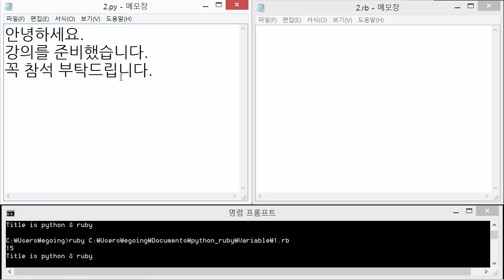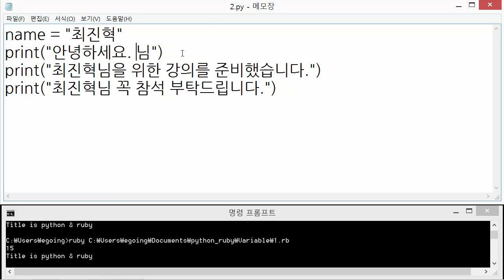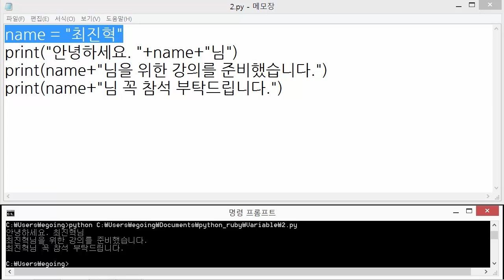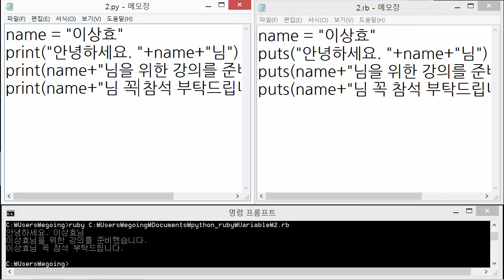Python & Ruby - 변수 2 : 변수와 문자열